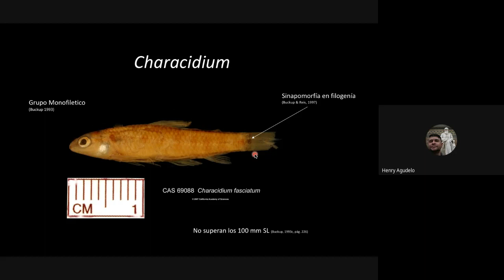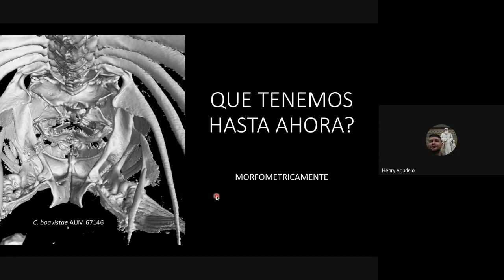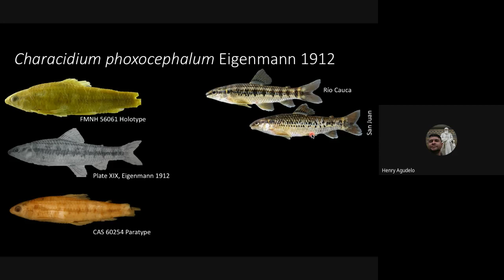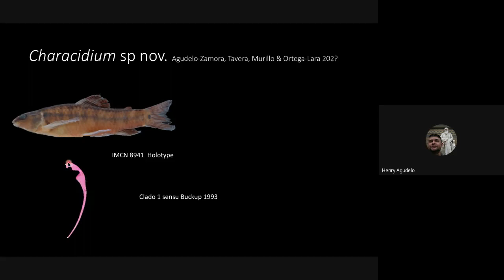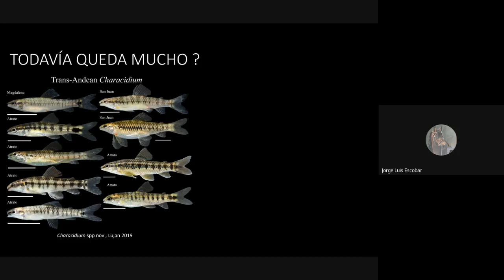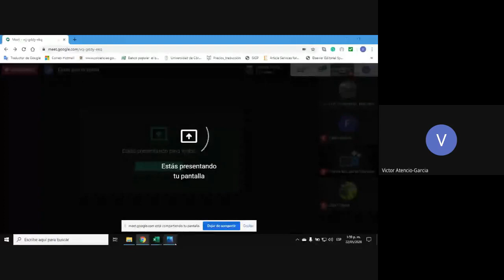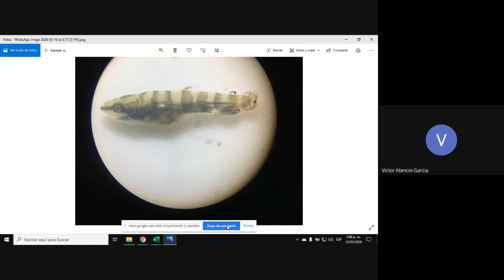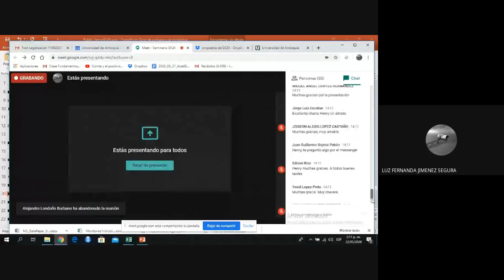Sistemática y diversidad del género Characidium. MSc. Henry Agudelo, Inst.Ciencias Naturales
Seminario del Grupo de Ictiología GIUA,
Ciclo: Ictiólogos en cuarentena.